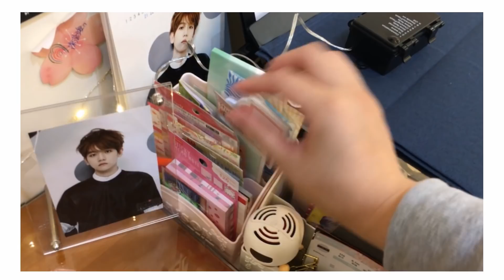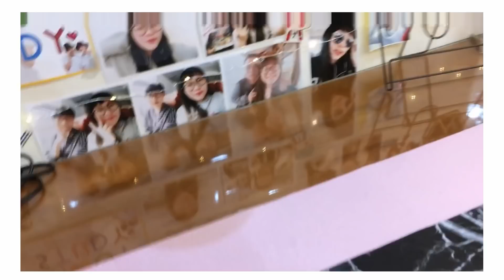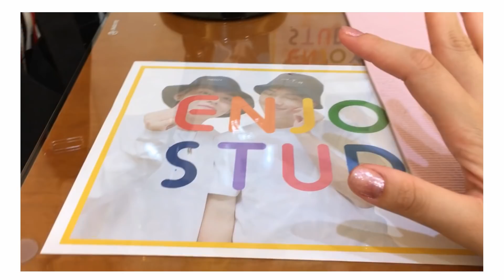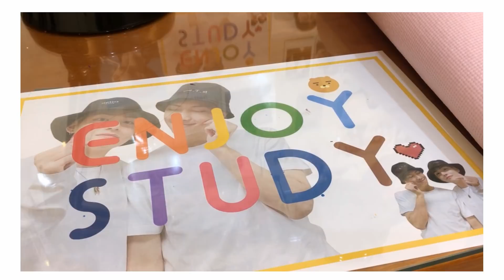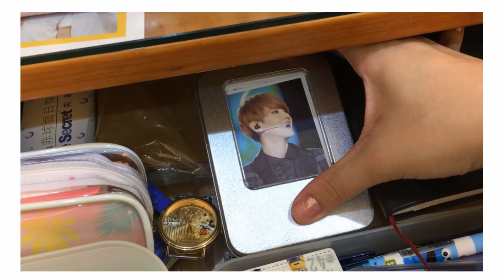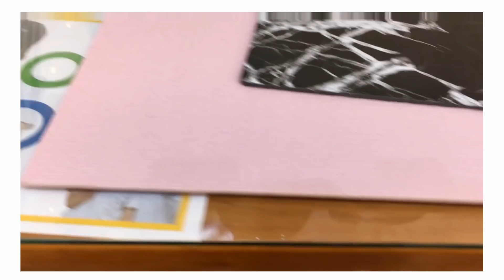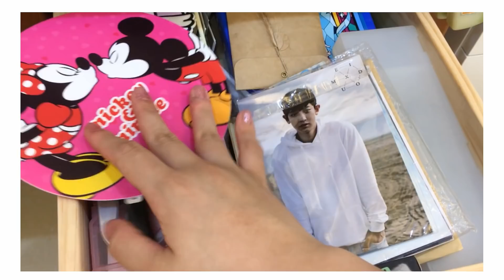[關於沛尼生活大小事] DESK TOUR 🍒我的書桌有什麼? l ThePenny Liao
哈囉大家好~~我是沛尼
DESK TOUR的影片終於剪好上傳好了~~我已經盡力整理了,結果呈現還是蠻亂的,要多加檢討QQ
下次會跟大家分享我的牆上有甚麼東西~大家多期待一下吧♥
歡迎追蹤沛尼的IG吧~~~
有任何問題或是有想要沛尼錄什麼影片都可以在影片下方留言給我哦~(你們的留言跟喜歡都是讓我繼續經營的動力)
►剪接影片軟體: 會聲會影| Movie maker
►相機:Caiso1500｜手機型號iPhone 6s